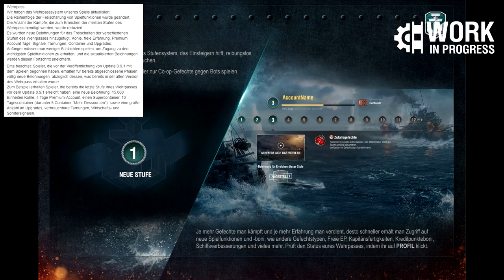NEUER KAPITÄN, NEUE KARTE, ODIN TARNUNG & mehr - deutsch - World of Warships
Heute berichten wir über neue Inhalte die mit Update 0.9.1 den Weg ins Spiel finden könnten (WIP).

🎧Teamspeak:
SeaKrauts.teamspeak.de
PW:Bismarck